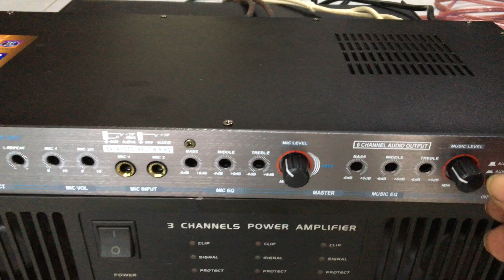bán nhanh cặp loa JBL MR-938